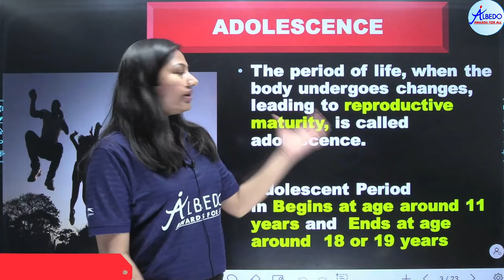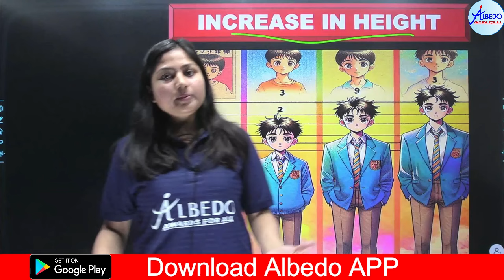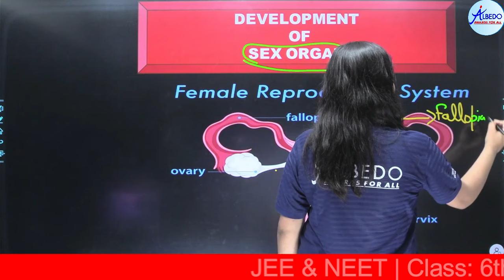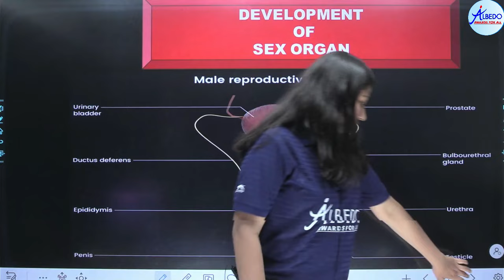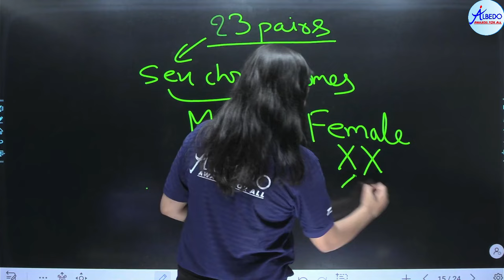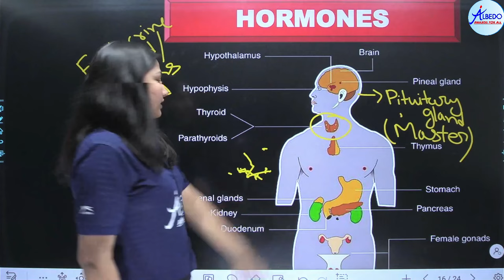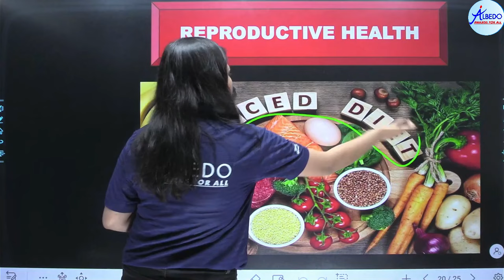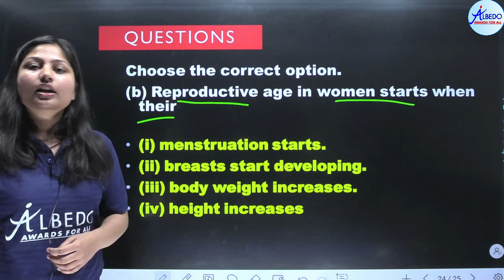Reaching the Age of Adolescence Complete Chapter | Class 8 Science NCERT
Adolescence and puberty
Changes at puberty
Secondary sexual characters
Reproductive phase of life in humans
How is the  sex of  baby determined?
Hormones
Role of hormones in initiating reproductive function
Reproductive health
Personal hygiene
Say no to drug
solution question answer MCQ's

Institute has produced many IItians/Nitians, MBBS & Doctors.
Many more students have a successful career in their own interesting fields.

6. Facebook